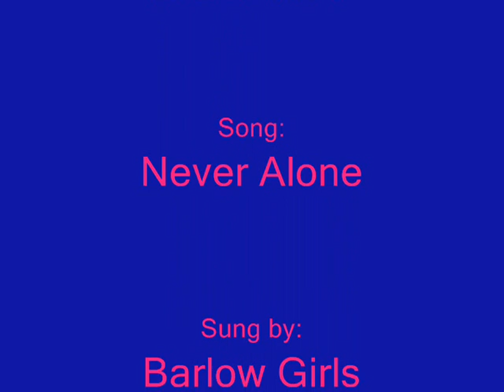Yuna X Sora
This one was hard because I only have one movie of Yuna I have that I can actually work with and that's the dancing one...